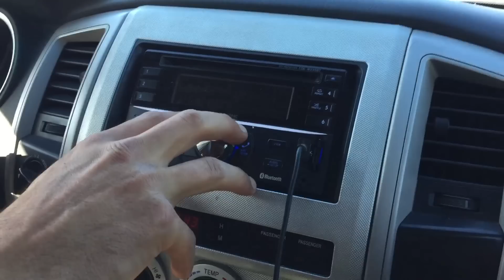FEST series 2015 - Cruzfest - Course preview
The 2015 Fest Series is officially here and kicking off in style with the the first annual Cruz Fest.  One of the three additions to the Fest Series for 2015, Cruz Fest is the first time the Fest Series had set foot on US soil.  The hosts Kyle Jameson, Ryan (R-Dog) Howard, and Jeff Herbertson, have contributed their dirt jump background and building style to the new addition.  The event is being held on private property in the hills of Santa Cruz County.
The land has been open to the Fest crew my the Swan family (swanpound). Spectating is not open to the public, due to the isolated location.